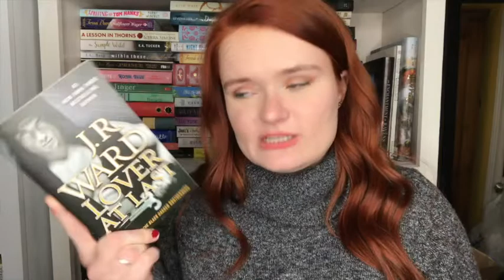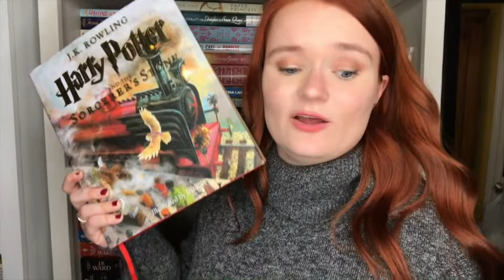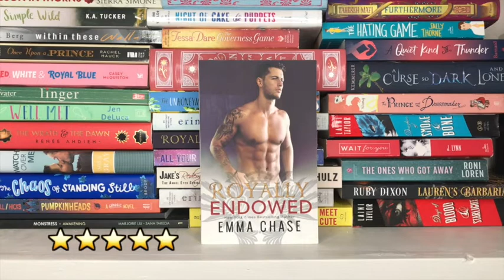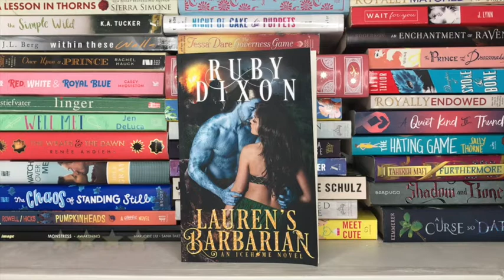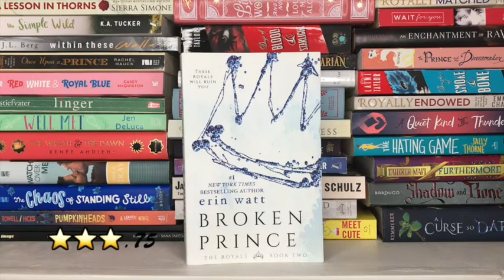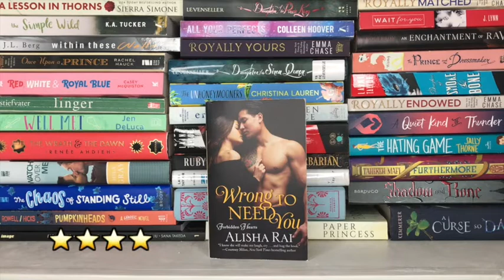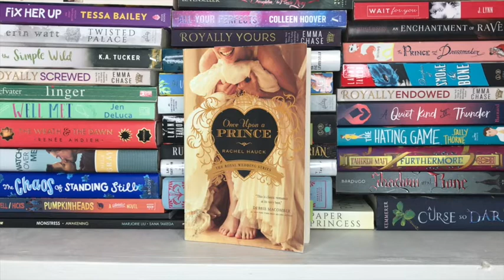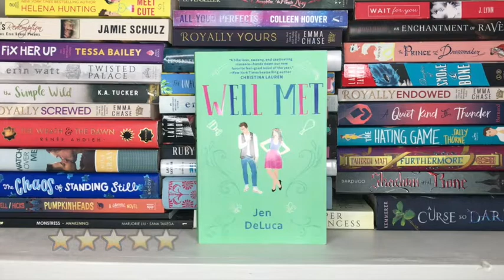all of the books I read in 2019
Hi yall!! Here are all of the books I read in 2019! Let me know what you think of these books!!

xoxo Averie